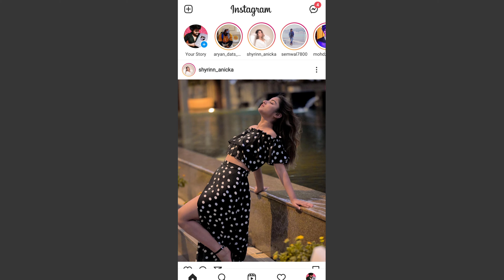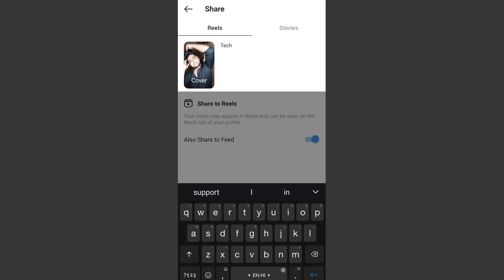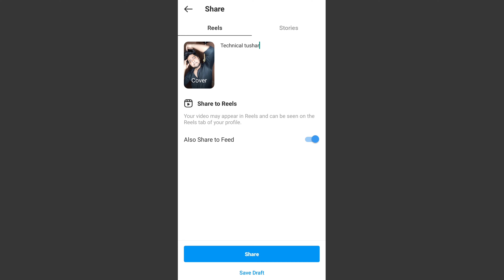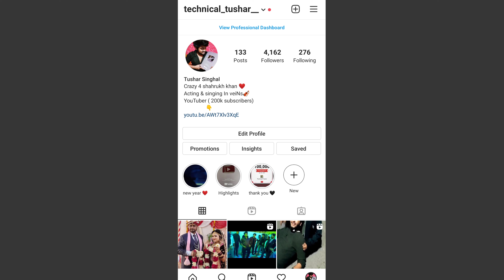Reels video search me bhejo || how to send reels video in search bar